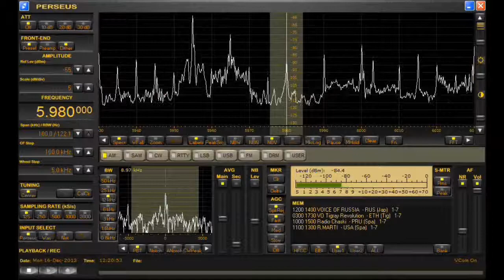303WA-2 vs PA0RDT Mini-Whip 5980kHz(49mb)